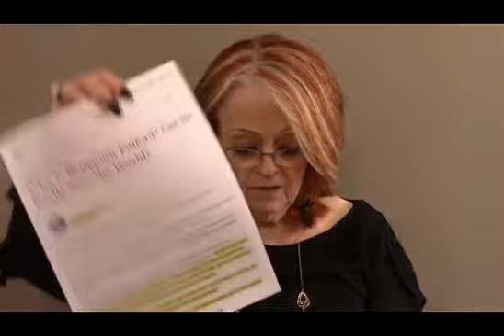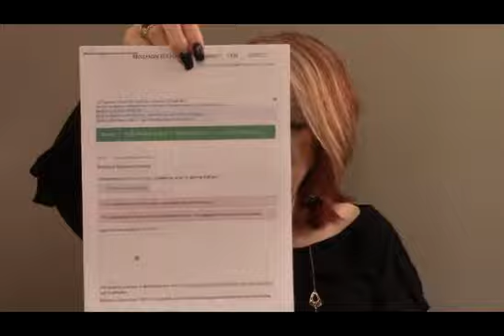BENJAMIN FULFORD - Pt.1.3 (#882) - 12/07/17 THURSDAY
Judeo-Christian Spiritual Philosophy - Topics Include: Trump moved Embassy to Jerusalem - Spiritual Christianity; Bible Teacher of the Doctrine of Christ, Answering the Hard Questions About Jesus; Sheila R. Vitale: Social Commentary, Analytical Reviews